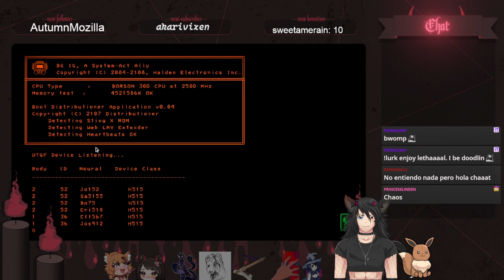18+ chaos will be the best assest!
Just your average emo goofy gamer ;D I always play like a noob but I at least have fun so that's all that matters and I love it
Be sure to check out my best friends and give them some love!!